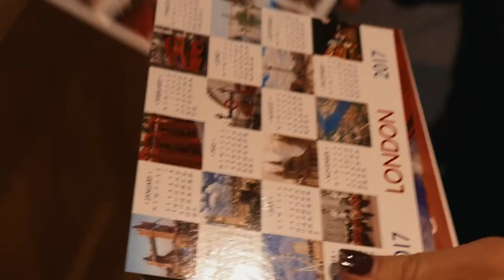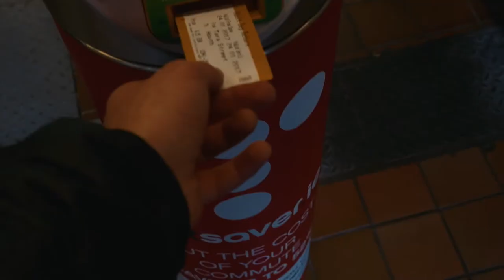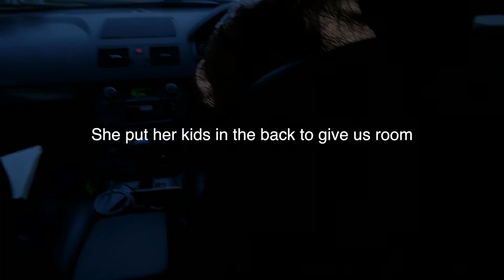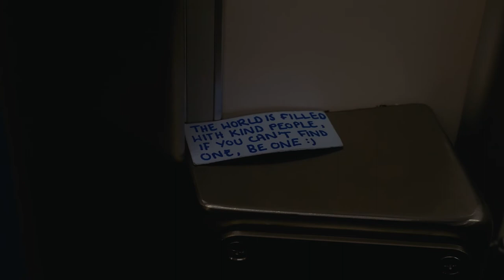Vlog 19: Howth, Ireland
Dublin, Ireland
Howth, Ireland